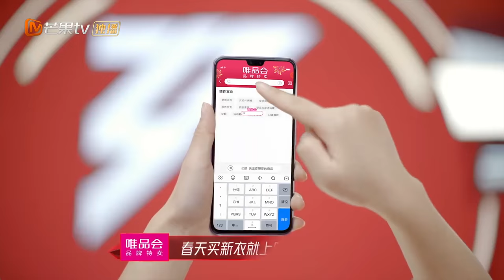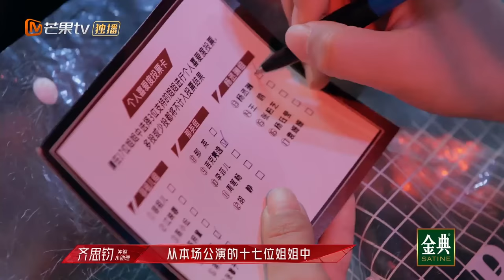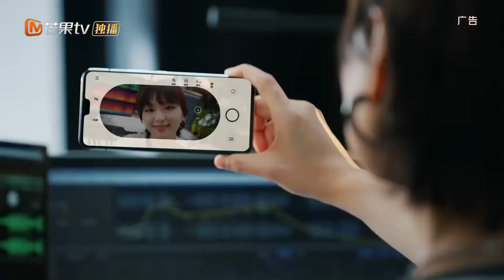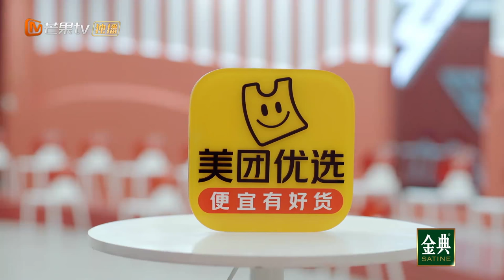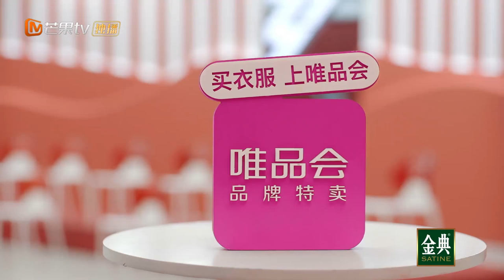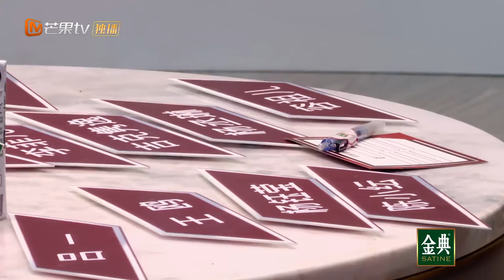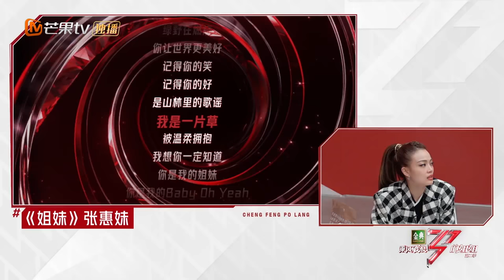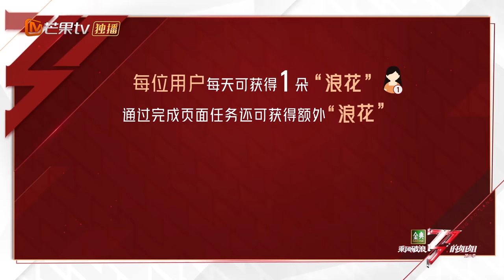《乘风破浪的姐姐2》第10期 完整版：四公帮唱竞演赛（下） 两支冠军候选队诞生！Sisters Who Make Waves S2 EP10丨MGTV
本期看点：四公（下）组合竞演赛，三首动人歌曲后，谁将遗憾离开？总决赛队长竞选，两组终极battle，谁将和谁同队呢？
0:00 前情回顾
3:00 组合竞演赛规则
5:37 杨丞琳组《起风了》
16:38 那英组《如燕》
28:13 容祖儿组《给自己的歌》

三十而奕，落子无悔，乘风破浪，爱无反顾！下载芒果TV国际APP，每周五中午12：00《乘风破浪的姐姐2》精彩抢先看 (IOS) (Android)